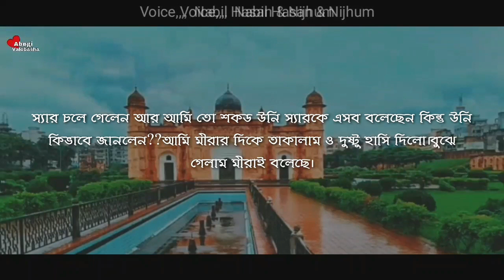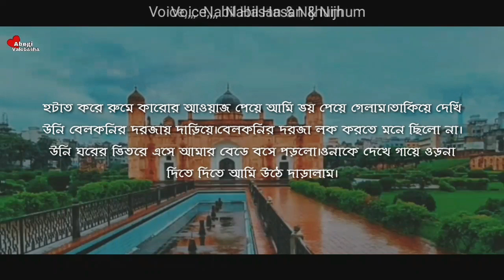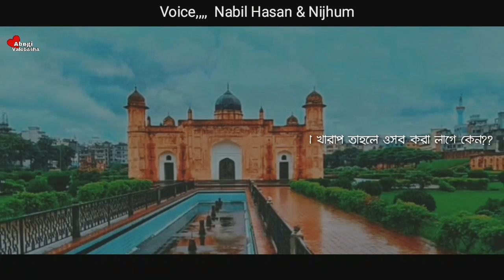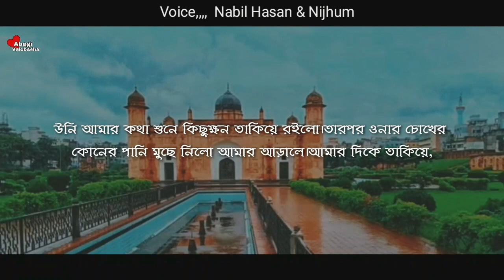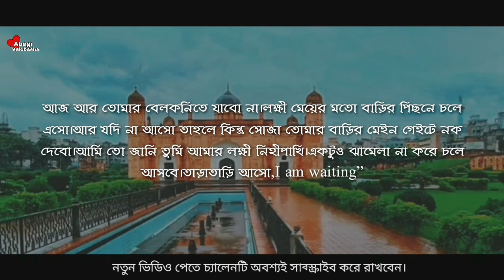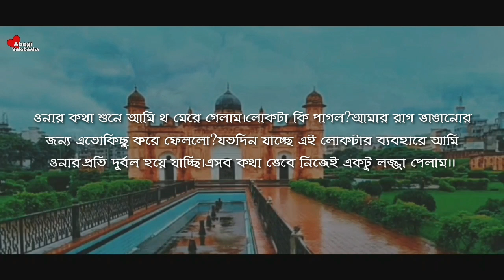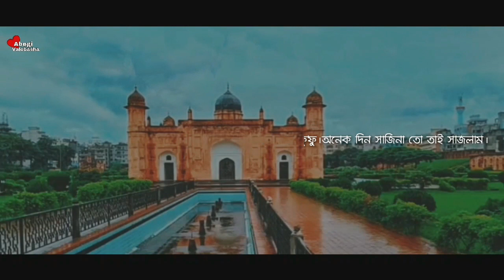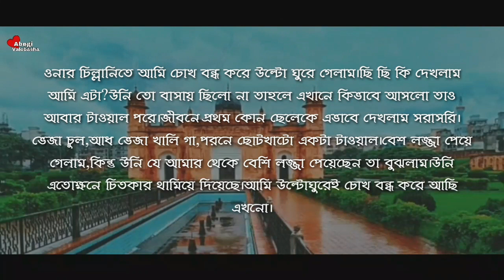পাগল আর পাগলীর ভালোবাসার গল্প | Part - 20 | Heart Touching Story | Abegi Valobasha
@Nabil Hasan Fahim

Voice :  Nabil Hasan & Nijhum with Toma

Bangla_Romantic_Duet Voice
Abegi Onuvuti
Abegi Valobasha